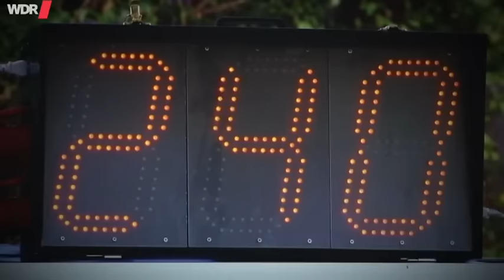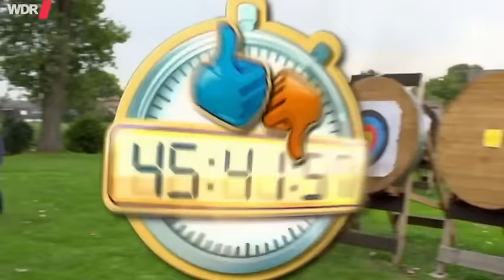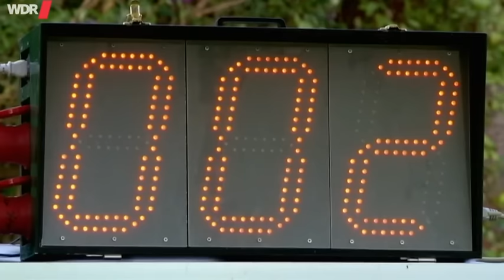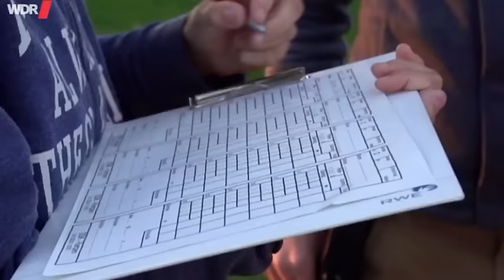Kann es Johannes? - Bogenschießen | WDR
Den Bogen spannen, das Ziel ruhig und konzentriert anvisieren und dann den Pfeil mit Kraft und Präzision aus der Sehne schnellen lassen – das ist Bogenschießen. Damit der Pfeil sein Ziel findet, muss der Schütze aber auch die Technik der modernen Bögen und alle Bewegungsabläufe perfekt beherrschen. Schon die kleinste Änderung im Ablauf und der Pfeil verfehlt die Scheibe.
Johannes hat nur 48 Stunden Zeit, um Equipment, Bewegungsablauf und Schusstechnik zu lernen. Danach erwartet ihn ein Parcours mit vier Stationen. Von 200 möglichen Punkten, die er hierbei erzielen kann, muss er mindestens 150 erreichen, nur dann gilt die Herausforderung als geschafft. Kann es Johannes?